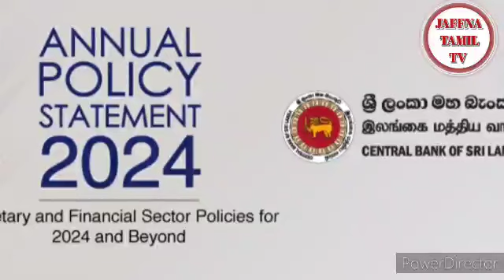Kuwait tamil News | JAFFNA TAMIL TV | 17.01.2024 | குவைத் open house